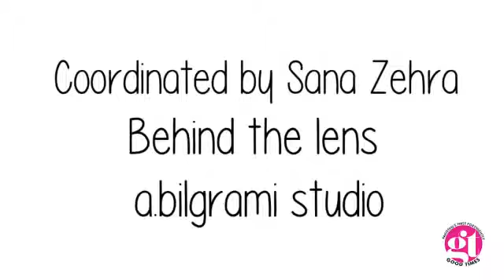A piece of advice this Valentine's by Mani